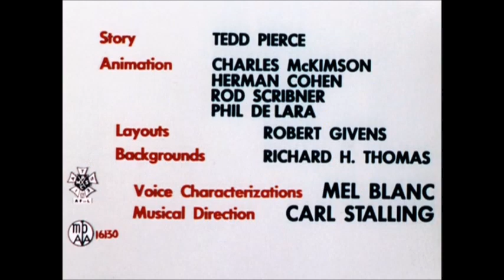Come Over To Guppies House (1954) Opening And Ending Titles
Come Over To Guppies House Is A 1954 Warner Bros. Merrie Melodies Cartoon Short, Directed By Chuck Jones, And Written By Michael Maltese. The Short Was Released On September 11, 1954. In The Cartoon, A Gups Loves The To Come To Visit Their House.

NOTE: One Of The Few WB Cartoons Have A Special End Card